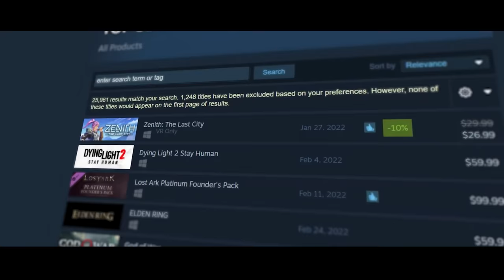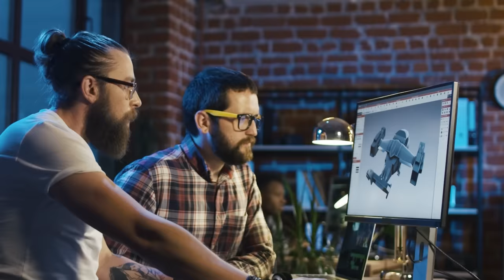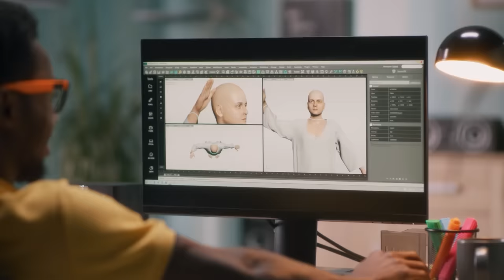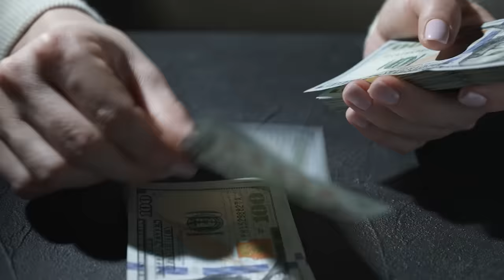The last VR game you’ll ever play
Hello! Here is my video on Zenith- the first VRMMORPG to really take off. Similar to World of Warcraft, Final Fantasy XIV, and Runescape, except it's all in VR. It's sort of (if you're feeling fictional) our first taste of something like Sword Art Online. Needless to say plenty of Kiritos have been running around.

Something interesting here is that I think Zenith can actually do a lot more, but it's held back by the restraints of the risky MMO genre. Here's an interesting analytical piece on the game, the genre's future within VR, and my thoughts on Zenith as a whole.

My links:
Discord.gg/Thrill
Twitch.tv/Thrilluwu
Twitter.com/Thrilluwu